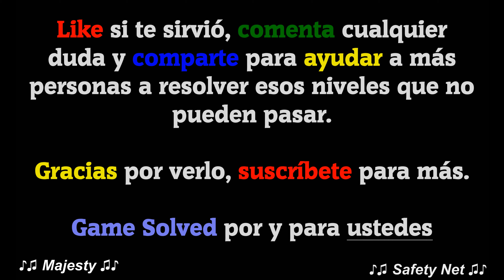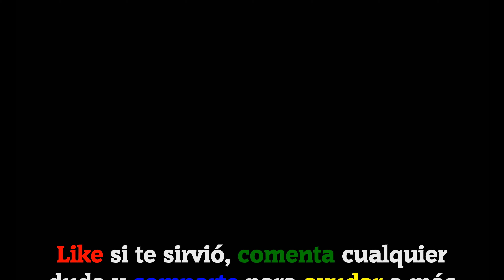CodyCross - Crucigramas || Diversiones y Atracciones | Grupo 202 [Completo]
Bienvenidos a GameSolved, el canal donde encontraréis todas las soluciones a vuestros juegos. Este vídeo lo tenéis disponible en 4K (Ultra HD).

Hoy os traigo todas las soluciones del grupo 202 del tema Diversiones y Atracciones del juego CodyCross - Crucigramas de Fanatee Games.
Incluye: Fase 1, Fase 2, Fase 3, Fase 4 y Fase 5 del grupo mencionado. La versión del juego en el momento de la grabación es la V: 1.25.4

IDIOMA: Español(España)